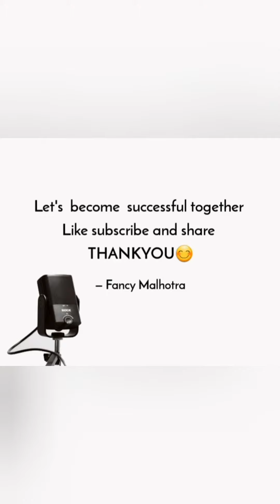Handmade wrist watch 😊💗